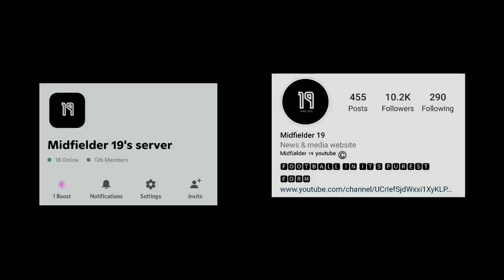ലൂണ കരാർ പുതുക്കി🤩 | കരാർ 2025 വരെ🤯 | Kerala Blasters Transfer News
Adrian Luna News.
Luna Kerala Blasters News.
Luna Contract Extension.
Alvaro Vazquez Transfer News.
Luna Transfer News.
Kerala Blasters Transfers.
KBFC.